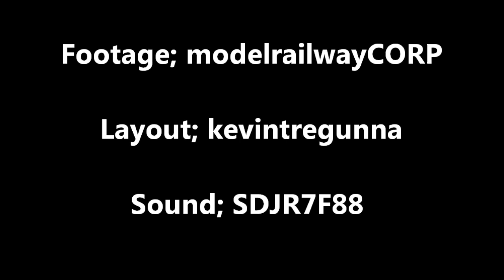Hornby FGW HST - 'Harry Patch' 43172 + 43154 on Penwithers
Hornby Limited Edition First Great Western HST 'Harry Patch' 43172 + 43154, operating on Penwithers.
 A little sound edit created for modelrailwayCORP, using footage from his recent visit to kevintregunna's superb 00 layout, Penwithers.